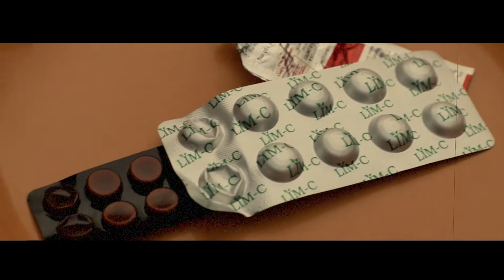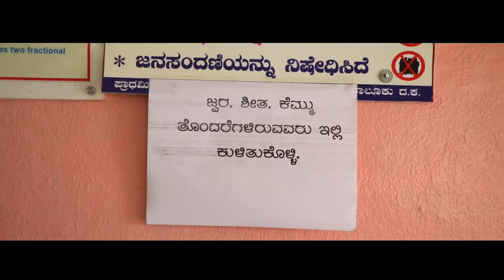Bhujangana Kathe - Short Film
Best Direction Award Winning Short Film
Directed By: Sharath Poojary Baggathota

@Alva's National Level Short Film Competition organised by Dept. of P.G. Studies in Journalism and Mass Communication Directed By: Sushanth Mungaravalli